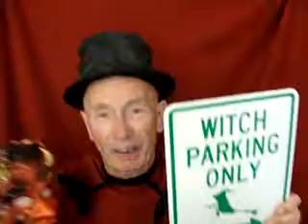Indigo Buntingg.Ray Sipe.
Vampire;fat;loney;grannies robe;lives with monsters;has no girl.